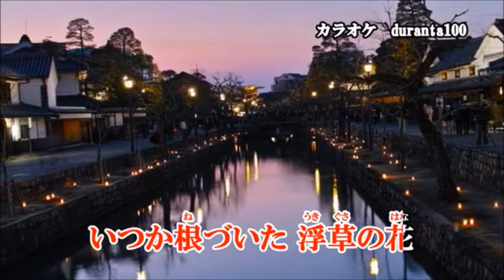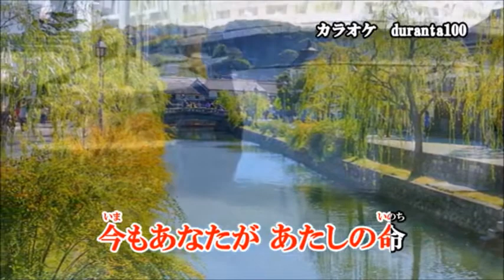倉敷そだち 水田竜子『そのわけは旭川 の』 miya cover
『倉敷そだち』水田竜子　カラオケ　2022年8月10日発売 作成者 duranta100_感謝！